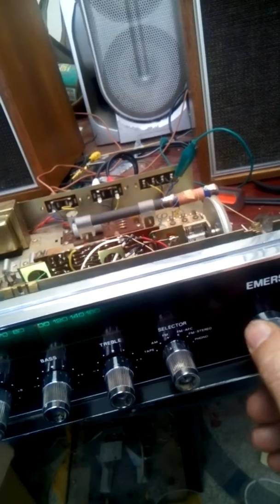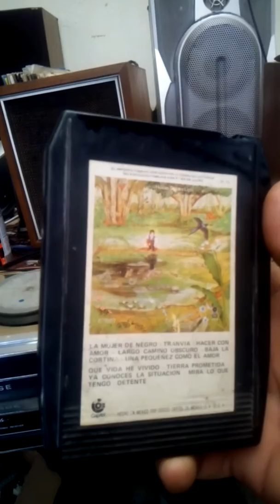Estéreo Emerson japonés con reproductor de cintas 8 track año 1972